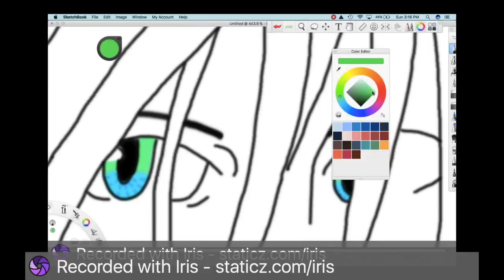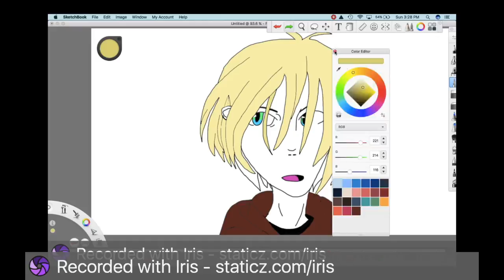Yuri "Yurio" Plisetsky Speedpaint!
This video is about Yuri "Yurio" Plisetsky from Yuri!!! On Ice!